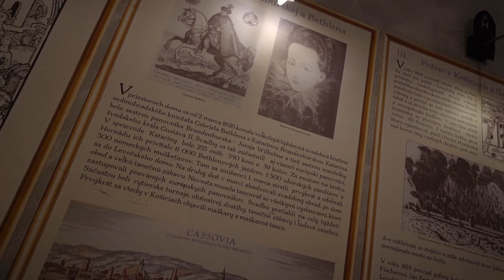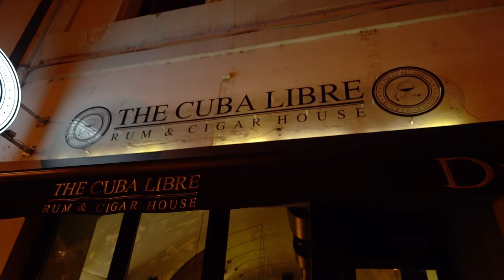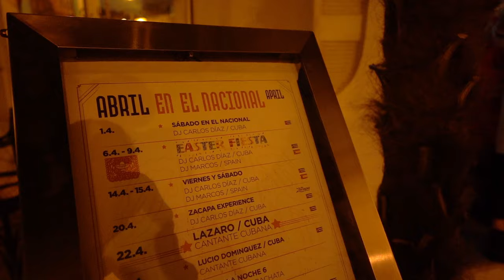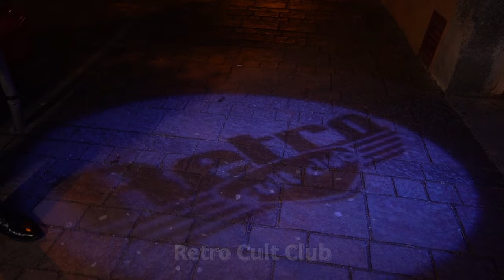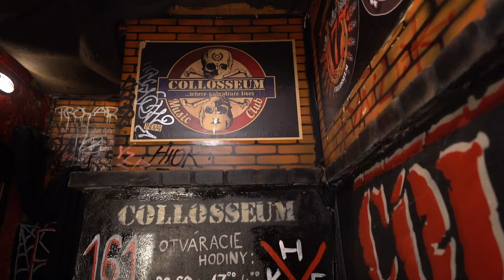Košice, Slovakia nightlife 💃 guide with Sayantan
Košice is definitely a student city - with 3 big universities (the Technical University in Kosice, the University of Veterinary Medicine, and the University of Pavel Jozef Safarik) thousands of local and international students enjoy the city and its vibes. Are you new in the city or do you look for new tips on where to go for drinks, food, or even play instruments from your friends? Check this video where our host, Sayantan Roy, shows you popular destinations as well as hidden gems of Kosice such as Little Cuba Libre, Jekyll & Hyde, Colloseum or M-House of Music
The second part of the video coming soon!

The content:
0:00 Introduction to video
0:55 Sayantans most favorite bars and pubs in Košice
2:44 Where to go for a fast or stylish dinner? Fast-foods and restaurants
4:47 Where to go for classy bars or pubs in Košice? Cuba Libre (Kovačska 9), El Nacional (Kováčska 2)
6:30 What are the major clubs in Košice? Boba Bar (Južná trieda 1549), Yama (Námestie L. Novomeského 7), Retro (Kováčska 49), Jazz (Kováčska 39)
7:50 Collosseum Club - iconic metal and goth music place (Vrátna 639/70)
9:40 Casinos in Kosice
10:30 Conclusion about nightlife in Kosice